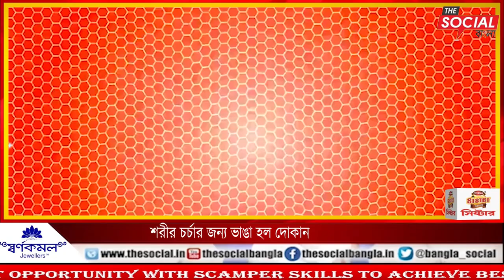শরীর চর্চার জন্য ভাঙা হল দোকান